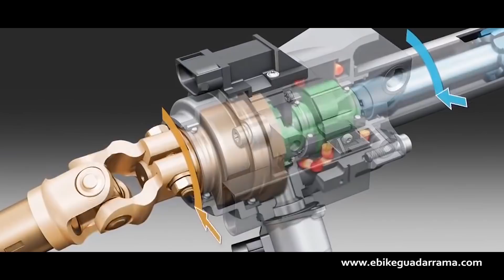Hablamos de Motores para Ebike (Parte 5)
Hoy os traemos otro interesante video, en el que os damos nuevos datos del funcionamiento de los motores para Ebike (bicicletas eléctricas de pedaleo asistido), en este caso nos centramos en los motores centrales, vamos a ver, como es eso de los Newton de par (Nm), sensores en los motores, Vatios (W) del motor que no son los mismos Vatios Hora (WH) de las Baterías.
Bueno si os interesan todas estas cositas solo tenéis que ver el video, ya sabéis si os ha gustado lo que nos cuenta paco, dar un BUEN LIKE, COMPARTIRLO y si aun no lo estáis es un buen momento para SUSCRIBIROS,  es GRATIS.
Nos despedimos hasta el próximo video.

► Enlaces: